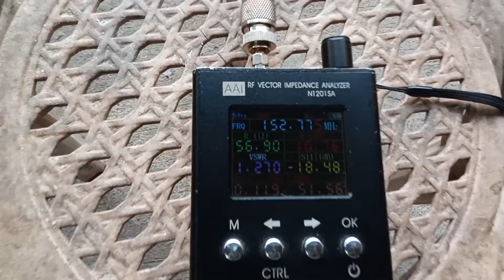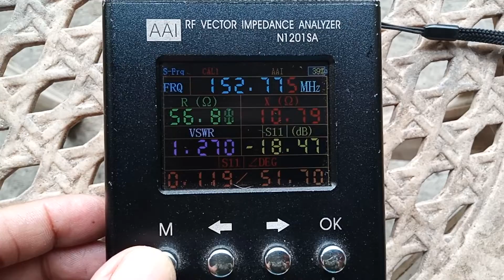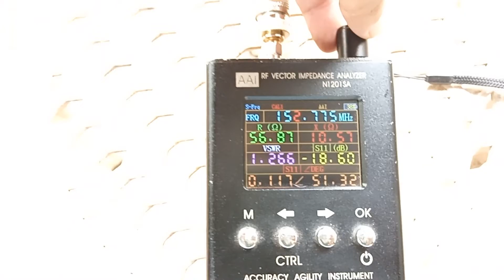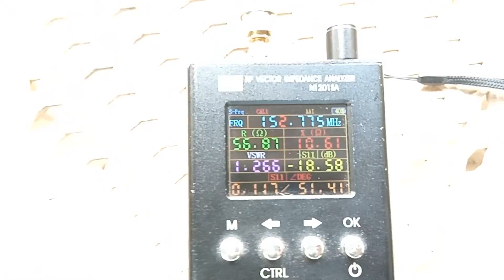5 Elements yagi 148-158Mhz @1.2:1 VSWR on center frequency 152.775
Commercial frequency band allocation in the Philippines 148-158Mhz  the antenna is intended to be used for the frequency 152.775 Mhz